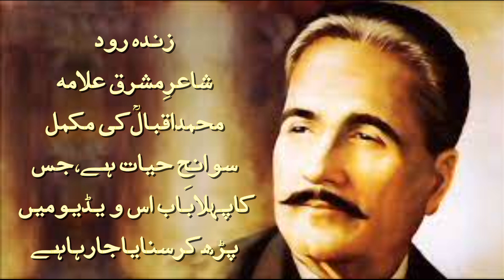Lineage of Allama Iqbal (R.A)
زندہ رُود۔
ڈاکٹرجاویداقبالؒ کی تحریرکردہ اس کتاب میں شاعرِمشرق علامہ اقبالؒ کی مکمل سوانحِ حیات بیان کی گئی ہے۔ کتاب کاپہلاباب حضرت علامہ اقبالؒ کےآباءواجدادکے بارے میں ہے، جواس ویڈیومیں پڑھ کرسنایاگیاہے۔ ان شاءاللہ ہردوسرےمنگل کوشخصیات کےبارے میں مختلف کتب سے اقتباسات پڑھ کرسنائےجائیں گے
Instagram.com/awazeurdu7
Facebook.com/awazeurdupk
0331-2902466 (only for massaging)